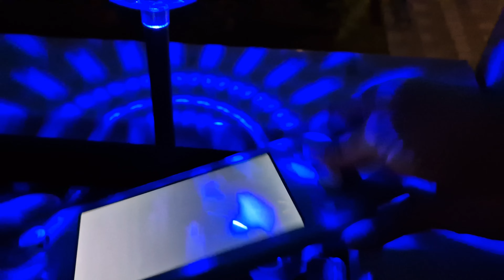Nintendo Switch Lite Son Histoire